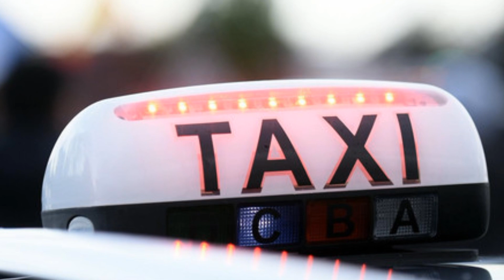Algérie-Turquie les enjeux de la visite surprise d'Erdogan/Un affrontement algéro-isralien en France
Affaire de Atal:Mahrez sort de son silence
Algérie-Turquie les enjeux de la visite surprise d'Erdogan
Un affrontement algéro-israélien en France